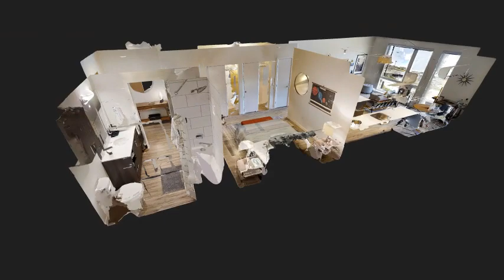Modera South Lake Union One Bedroom Residence